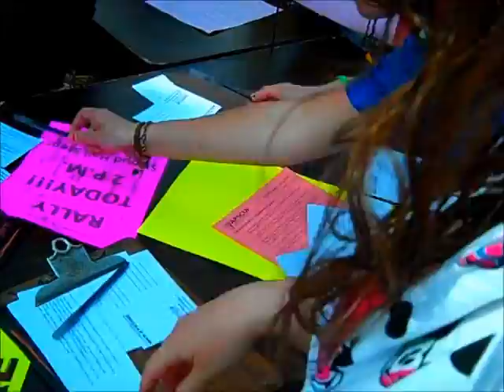ESU "Back to the Future" Rally March 20, 2012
Rally held on ESU campus, put on by APSCUF, on March 20, 2012.